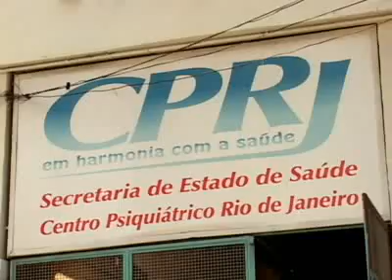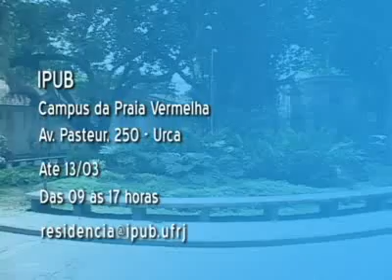13/02/2009 - IPUB e Secretaria da Saúde oferecem bolsas de residência médica em psiquiatria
Rio, 13 de fevereiro de 2009.

IPUB e Secretaria da Saúde oferecem bolsas de residência médica em psiquiatria.

Ao ser constatado um alto índice de esquizofrênicos nos abrigos do Rio de Janeiro, a Secretaria de Saúde do Estado firmou parceria com o Instituto de Psiquiatria da UFRJ (IPUB) e criou o “Programa de Assistência Psicossocial a População em Situação de Rua com Transtornos Mental Maiores”.
Desde 1999, quando foi criado, o programa oferece bolsas de residência, no período de um ano, que funcionam como complemento do período obrigatório da residência médica em psiquiatria. Há dois anos, entretanto, a residência em psiquiatria passou de dois para três anos, o que vem causando a falta de participação de médicos residentes.
Mesmo com essa falta,  o programa não deixou de funcionar e atende, hoje, uma média de 60 pacientes. A participação dos residentes é fundamental tanto para o programa quanto para os próprios médicos, que podem, ao longo desse um ano, conhecer outra realidade da psiquiatria.
Também é preciso já ter concluído a residência médica em psiquiatria.